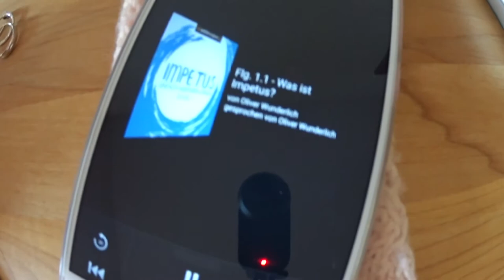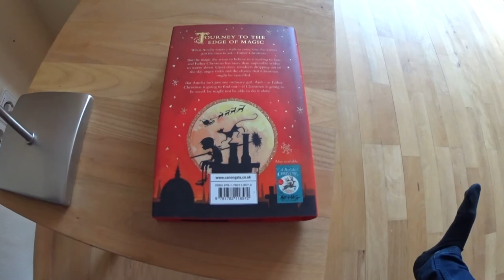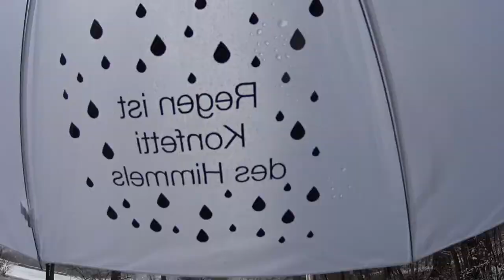Tag 2 | Montag | Wellness mit Anja | Bad Füssing | Januar 2018 | Sanja Books